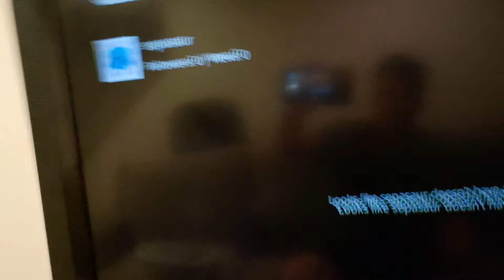I HAVE A TWITCH NOW....